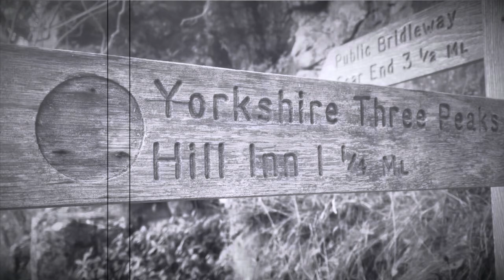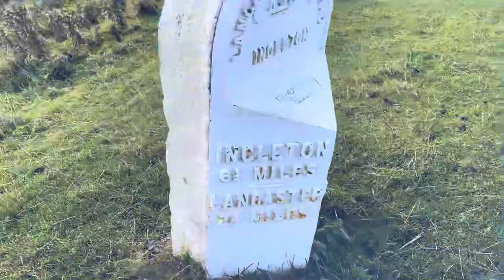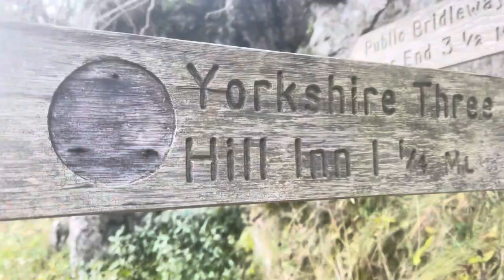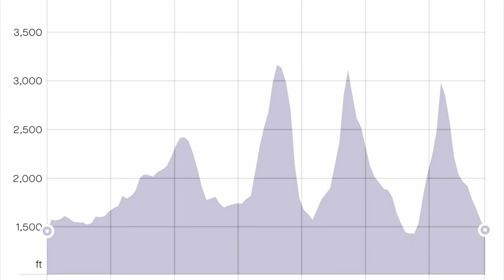Yorkshire 3 Peaks | Running | Solo Adventure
Yorkshire 3 Peaks Challenge.

Not your standard route, run and day out.

Was originally booked onto Rangers Ultra Yorkshire 3 Peaks ultramarathon but it was unfortunately cancelled due to lightning originally forecast later on in the evening/night time so I decided to tackle the Yorkshire 3 Peaks. The weather had changed and lightning wasn’t forecast on the morning so I headed out. I started from the door of the b&b I stayed in, in Buckden so not the standard route, because of this the route I took was a little longer than the original or standard 3 peaks challenge. Normally around 24 miles mine was 34.5 miles.